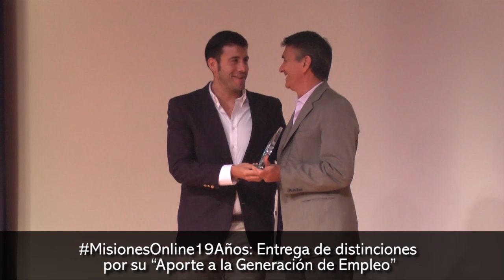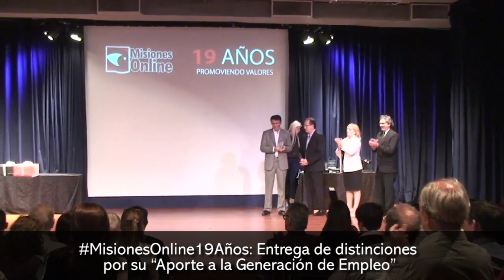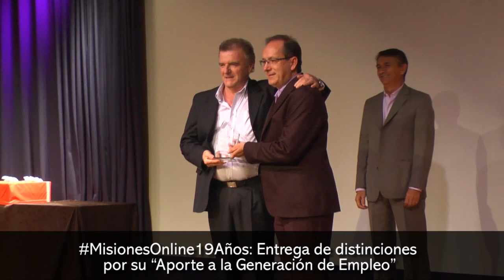MisionesOnline19Años: Entrega de distinciones por su “Aporte a la Generación de Empleo”